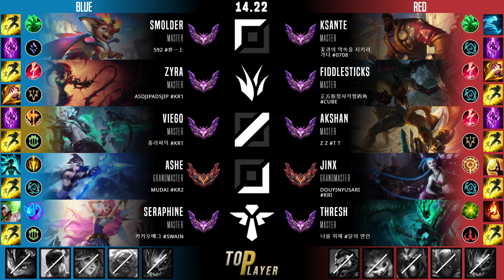비에고 미드 템트리 룬 크라켄 정복자 - Viego Mid - 롤 KR 천상계 패치 14.22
비에고 vs 아크샨
비에고 템트리, 룬
크라켄 학살자 비에고 미드
정복자 비에고 미드

- Summary -
Summoner Name : 종라파덕
Tier : Master 387 LP
Primary Rune : 정복자
First Core Item : 크라켄 학살자
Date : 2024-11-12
Server : kr

- Timeline -
00:05 픽 및 밴
00:10 룬
00:15 능력치
00:26 스킬 빌드 순서
00:32 아이템 빌드 순서
04:03 Kill
04:30 Kill
06:05 Kill & Assist
10:14 Kill
10:45 Kill
17:31 Kill & Assist
21:23 Kill
21:45 Kill
23:00 Solo Kill
24:39 Assist
24:43 결과, 총 데미지,총 골드